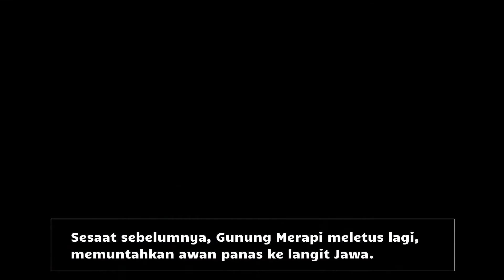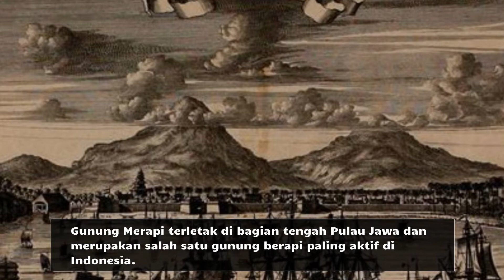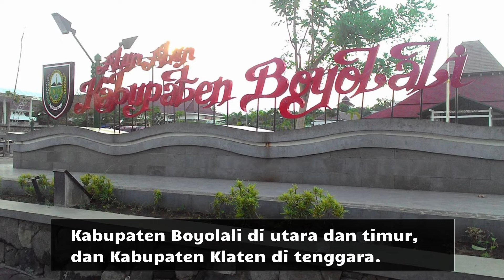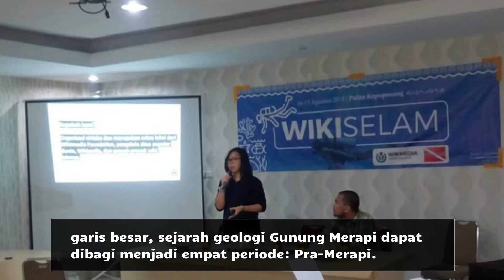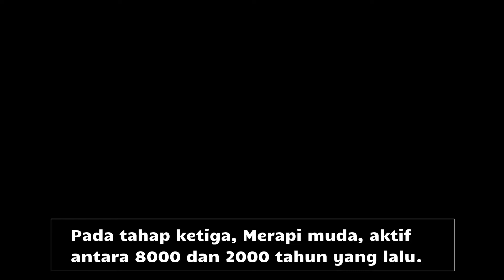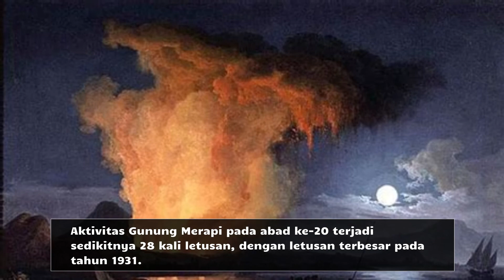Sejarah Letusan Gunung Merapi: Dua kali letusan besar sepanjang waktu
Sesaat sebelumnya, Gunung Merapi  meletus lagi, memuntahkan awan panas ke langit  Jawa.
 Gunung Merapi sendiri merupakan salah satu gunung berapi teraktif di Indonesia.
 Terakhir, Selasa (19 Januari 2021), awan panas kembali mengumpul di Gunung Merapi.
 Awan panas turun 1.800 meter ke  hulu dari kali Krasak dan Boyong.
 Sebelum menjadi seperti sekarang ini, sejarah gunung yang luar biasa ini ternyata berusia 400.000 tahun.
 Gunung Merapi terletak di bagian tengah Pulau Jawa dan merupakan salah satu gunung berapi paling aktif di Indonesia.
 Lereng  selatan berada di bawah penguasaan Kabupaten Sleman di Daerah Istimewa Yogyakarta.
 Sisanya di Jawa Tengah, wilayah Kabupaten Magelang di  barat, Kabupaten Boyolali di  utara dan timur, dan Kabupaten Klaten di  tenggara.
 Kawasan hutan di sekitar puncak telah menjadi wilayah Taman Nasional Gunung Merapi sejak tahun 2004.
  Sejarah meletusnya Gunung Merapi.
Secara garis besar, sejarah geologi Gunung Merapi dapat dibagi menjadi empat periode: Pra-Merapi.
 Merapi old, Merapi young, Merapi new. Pra merapi dimulai  sekitar 700.000 tahun yang lalu dan meninggalkan jejak Gunung Bibi (2025 m di atas permukaan laut) di lereng timur  Gunung Merapi.
 Lava basaltik andesit terletak di Gunung Bibi. Zaman kedua, zaman Merapi  Purba, meninggalkan perbukitan Targo dan Prawangan 60.000 hingga 8.000 tahun yang lalu.